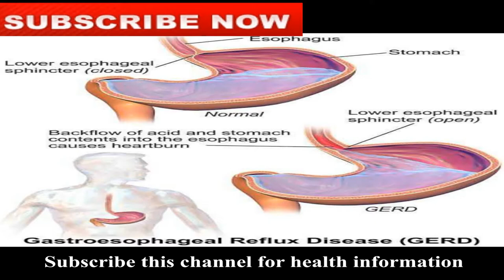🔥Acid reflux🔥 घर पर कैसे ठीक करें!How to cure GERD !!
Acid reflux को घर पर कैसे ठीक करें .
In this video you will see that how you can cure your GERD in 10 days at home.
Gastroesophageal reflux disease is the reflux in which patient feel sensation of stomach content coming back in the food pipe especially after a large meal aggravated by Stooping or lying flat.
In some cases of Gastroesophageal reflux disease there can have an anatomical defect hiatus hernia or lower oesophageal sphincter.
Stages of Gastroesophageal reflux disease are three types
occasionally heartburn
Episodes or week
Daily or chronic symptoms.
Gastroesophageal reflux disease is primarily a git motility disorder , acid of gastric content is the most important aggressive factor in causing symptoms and esophageal lesions.
Heart burn , sensation of stomach content coming back , esophagitis ,content laryngitis,hoarness of voice, weight loss .
Endoscopy USG abdomen are required minimum investigation.
PPI like Omeprazole , Rabeprazole etc prokinetics like metoclopramide and antacid generally prescribed.
All the information in this video are only for general awareness and knowledge .
This channel and the person is not responsible for any cause please consider your nearest physician and your health care taker.
Thanks